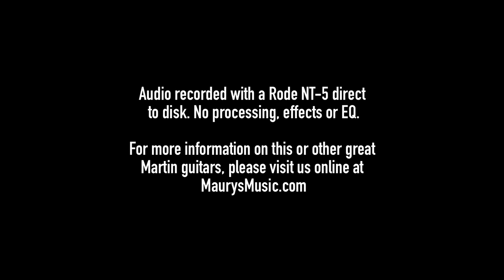The Martin OMC-16E Burst Ovangkol at MaurysMusic.com